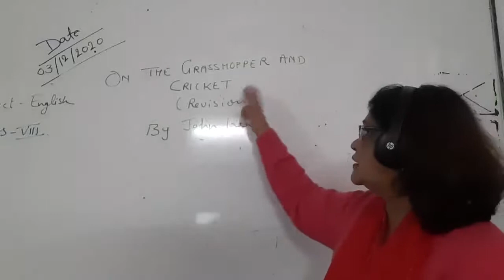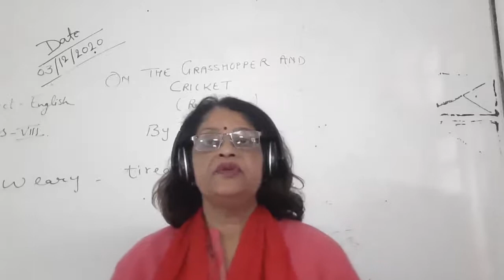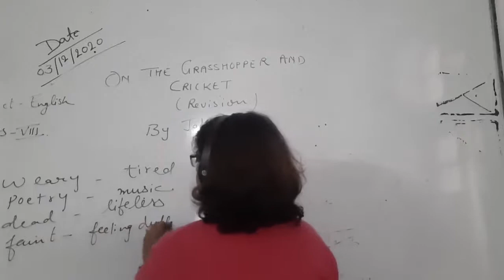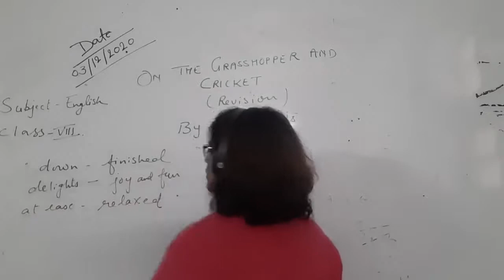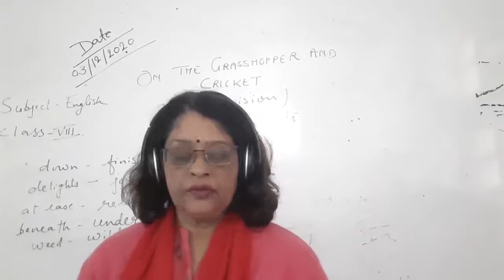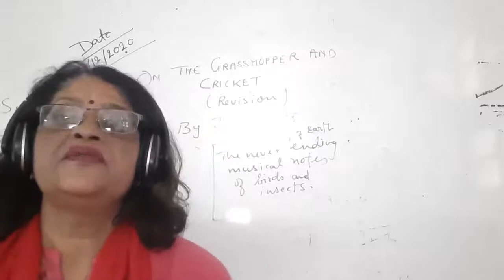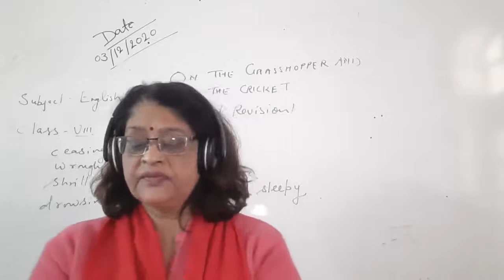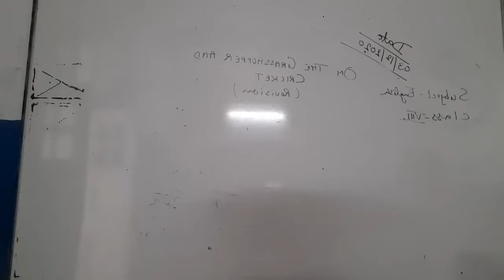CLASS VIII ENGLISH 03 12 2020 BY Dr PURNIMA SRIVASTAVA ON THE GRASSHOPPER AND CRICKET